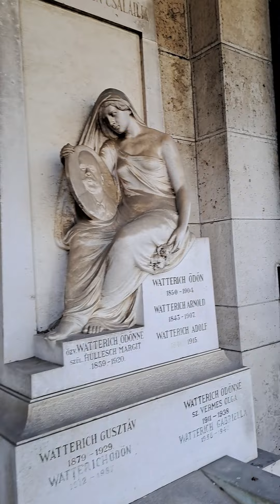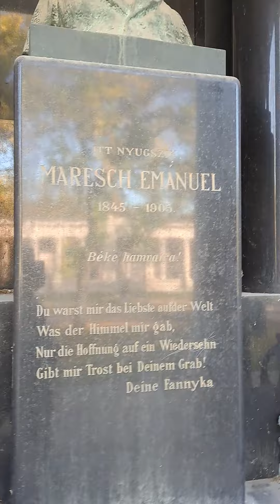Wandering in Fiumei uti sirkert, Budapest, Hungary